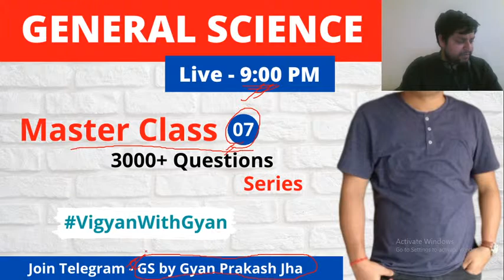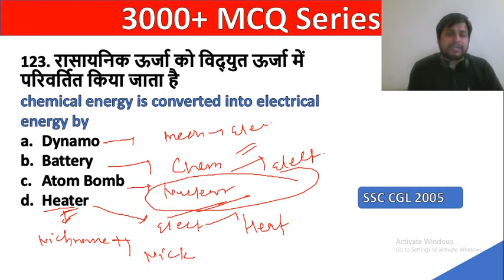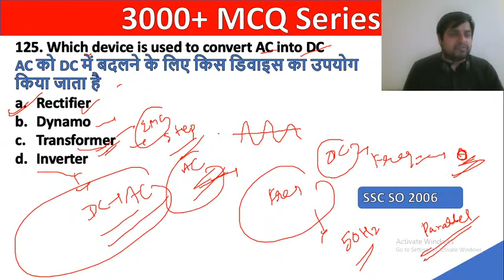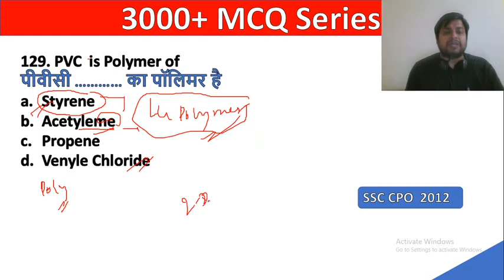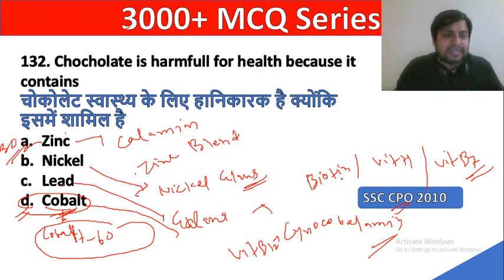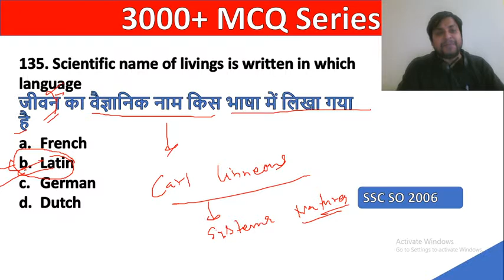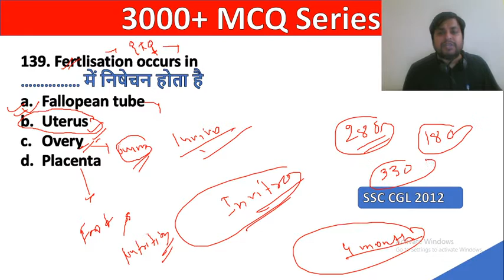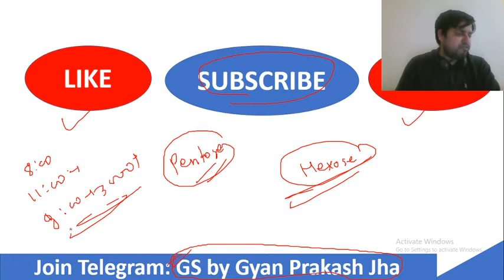3000+ Question Series | SSC CGL CHSL CPO Previuos Year Question | Day-7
ssc cgl previuos year question for ssc cgl cpo mts and railway